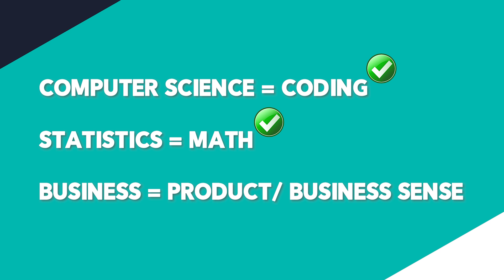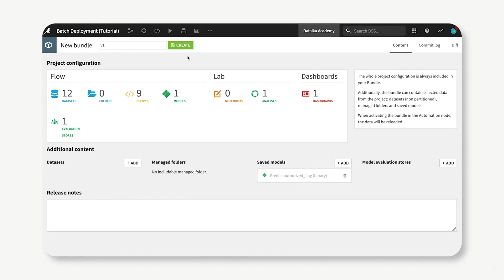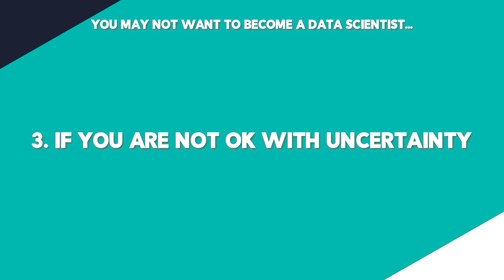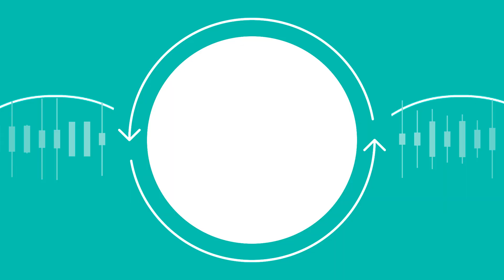Why You Won't Be a Data Scientist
In this video, Tina talks about the reasons why most of you watching won't become data scientists, which isn't necessarily a bad thing!